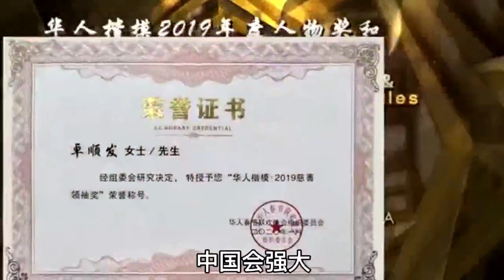新加坡善济医社sian chay 主席卓顺发太平绅士荣获“华人楷模 2019年度人物奖和慈善领袖奖荣誉称号”。慈善领袖奖荣誉称号为感谢世界华人对慈善事业的影响力和领导力以及奉献与付出所作出的巨大贡献。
新加坡善济医社主席卓顺发太平绅士荣获“华人楷模 2019年度人物奖和慈善领袖奖荣誉称号”。慈善领袖奖荣誉称号为感谢世界华人对慈善事业的影响力和领导力以及奉献与付出所作出的巨大贡献。
2020年1月15日，作为善济医社义务执行主席，被北京邀请参加同根同梦· 2020华人春节联欢晚会 华人楷模颁奖典礼，晚会紧扣时代主旋律，突出文化内涵，为祖国献上诚挚祝福，为国际华人献上文化大团圆，晚会由著名主持人赵保乐、经纬等主持。
为表彰为祖国作出杰出贡献的优秀华人，晚会现场还颁发了“华人楷模·金鼎奖”、“华人楷模·2019年度人物奖”等七项奖章。
一个人的成功，并不在于他多有钱，他拥有多少，权利有多大，名誉有多高;而是在于他为社会做了多少事，帮助了多少人，改变了多少人，多少人因为他，而得到幸福。
获奖是社会给他的荣誉，这是一种鼓励，一种支持，一种信用，一种认可，让他继续任重道远走更远的路做更大的是，有了荣誉应该更有内涵，更谦虚，更进取，更努力去帮助更多的人做更多的事，才能对得起荣誉。
再次感谢主办单位与社会大众的给予的厚爱与支持，也感谢随行的团队与朋友的努力付出，祝福感恩大家。